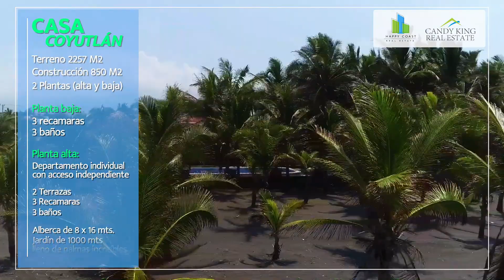Casa Palmeras Cuyutlán | Candy King Real Estate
¡Increíble residencia en Cuyutlán! Esta impresionante residencia con acceso a la playa de Cuyutlán, en un entorno natural lleno de prodigiosas palmeras. Un lugar que invita a disfrutar la tranquilidad y solitud de las playas de Cuyutlán y, a la vez, gozar de una residencia con todas las comodidades. Ubicada en la zona residencial más importante de la zona, esta casa cuenta con más de 1000 m2 de jardín y una enorme alberca de 8x16 m. Cuenta con dos pisos (la planta alta es un departamento con acceso independiente), además de contar con dos terrazas que otorgan una gran privacidad y espacio para reuniones privadas.